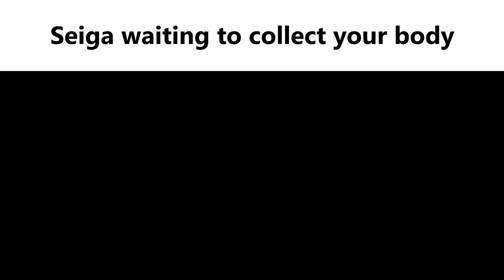Touhou 13 Slander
If you see this video, two more Slander will be uploaded soon.

You can repost my videos in discord, DM and Facebook group, but keep the link with it in case your friend wanna check other video from me.